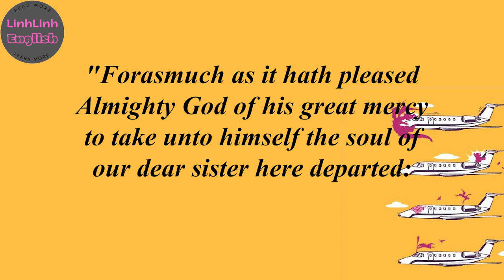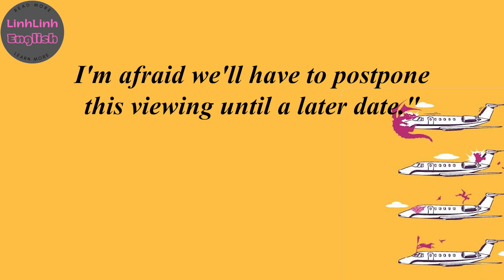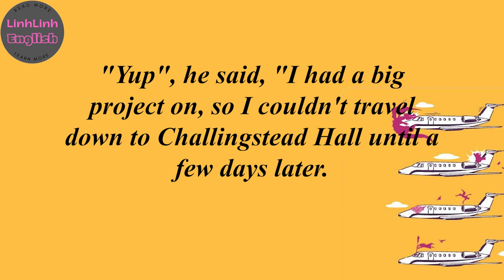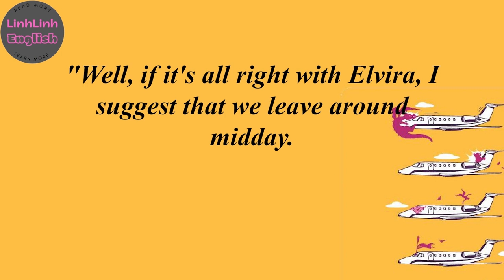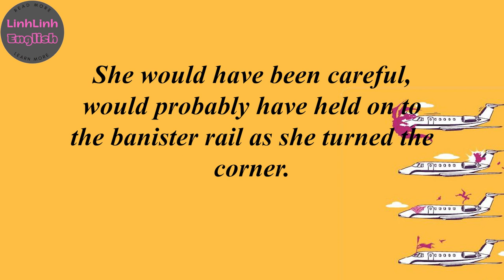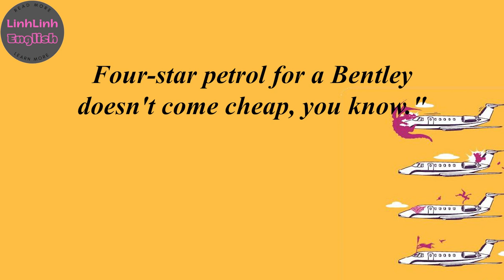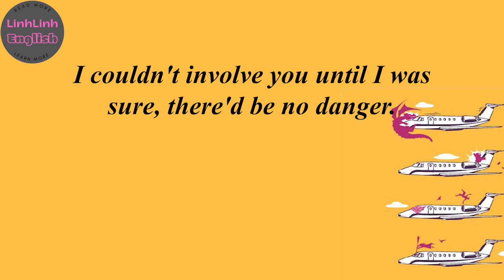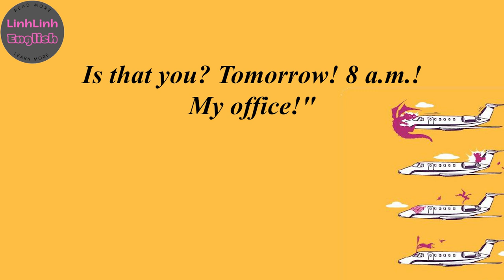Learn English Through Story With Subtitles⭐ Level 3⭐: The Fall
PHƯƠNG PHÁP FREE READING
Khi đọc, bạn:
-Đừng  cố gắng take note bất kỳ cấu trúc, từ vựng khó hoặc mới nào…
-Đừng ép bản thân phải nhớ bất kỳ từ mới nào
-Không cần gạch chân, hay note vàng gì đó, không cần thiết
-Không cần cố gắng đoán nghĩa của từ dựa vào ngữ cảnh làm gì
Bạn chỉ cần đọc và…thư giãn, enjoy nội dung truyện, bài báo. Từ mới nào không hiểu thì dùng từ điển tra, tra bao nhiêu lần tùy bạn. Khi đọc, có thể bạn sẽ gặp các câu dù bạn có tra từ điển cũng không hiểu. Không sao, đơn giản là bỏ qua câu đấy đi, đọc tiếp. Lúc đầu bạn có thể điều chỉnh tốc độ video sau tăng dần tốc độ video về tốc độ bình thường.
Tại sao phương pháp này lại có tác dụng ?
Đọc theo phương pháp này, sau khi đọc xong một vài chương của câu chuyện, bạn sẽ thấy có nhiều từ mới bạn gặp đi gặp lại nhiều lần. Và mỗi lần tra nghĩa là một lần bạn nhớ nghĩa của từ vựng đó. Ngoài ra, việc gặp từ mới đó trong các đoạn văn khác nhau, các ngữ cảnh khác nhau sẽ giúp bạn hiểu rõ cả cách sử dụng chúng. Bạn học từ mới theo một cách hoàn toàn tự nhiên và dễ chịu. Còn đối với các từ, bạn chỉ gặp một, hai lần trong cả chương truyện. Ok, vậy đó không phải là các từ “common words”. Bạn không cần phải nhớ chúng làm gì.

Tôi đã học đến được 3 ngoại ngữ từ phương pháp này.

00:10 Chapter one - Rest in Peace
12:12 CHAPTER TWO - Something Is Missing
24:11 CHAPTER THREE - Help at Hand
35:10 CHAPTER FOUR - A Day in the Country
55:50 CHAPTER FIVE - The Trap Is Laid